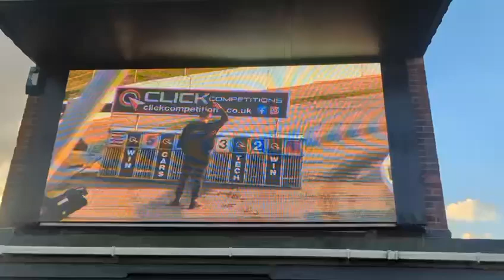Eugene Trap 2 on 14th October 2024